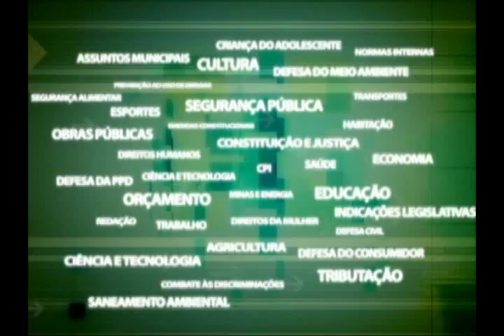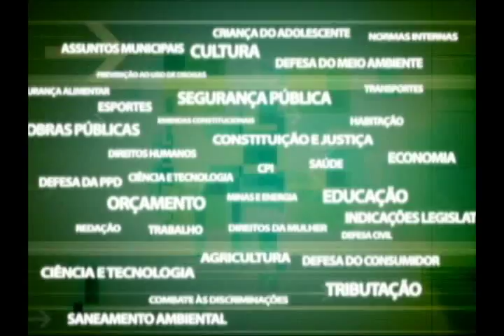CPI do Telemarketing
A CPI que investiga a prática abusiva de telemarketing por empresas de telefonia assinou um termo de compromisso com a Claro, Tim, OI, Vivo, e Nextel que regula esse tipo de serviço.